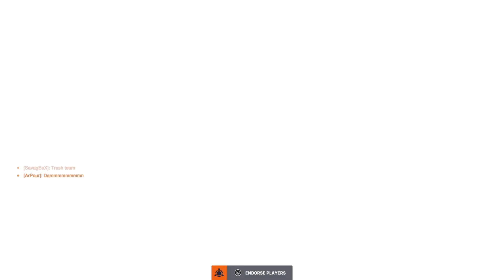WHAT AN ULT!! | Overwatch 2